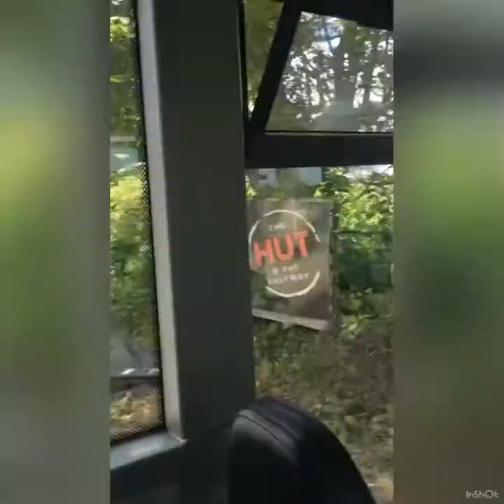From Wexford Town to Kilmore Quay (Wexford)